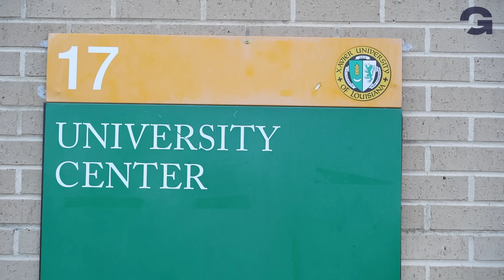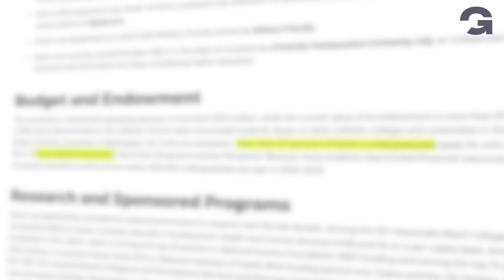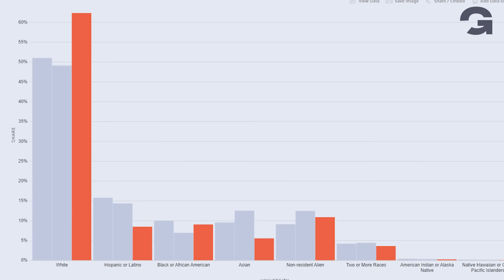Are White Students Welcome in a Black-Only College?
🖧 Join the GEN Discord Server to connect with like-minded individuals to debate/discuss various social, political, relevant topics

We're always looking to partner with brands we love and align with our mission.